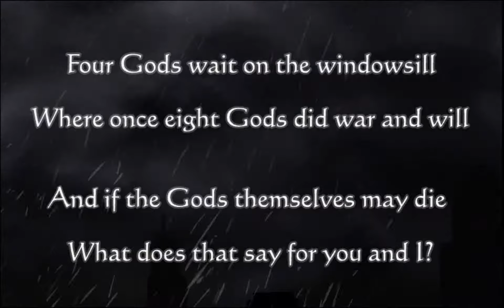The Rain-Slick Precipice of Darkness Episode One - Demo - Sci-Fi-RPG Point and click in 1922!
Wonderful game!  a bit of Sam and max and Discworld humor trowed in there.
Never hurd of this game and now I see that the 4:th part is soon coming out. Sweet.

Love the era and not a bad style at all, drawing and 3D style. RPG point and click.